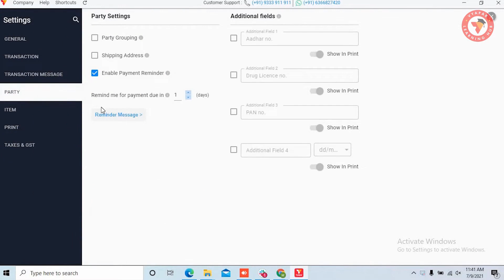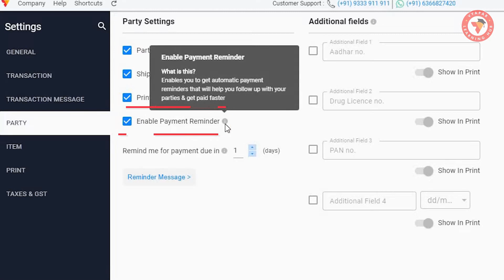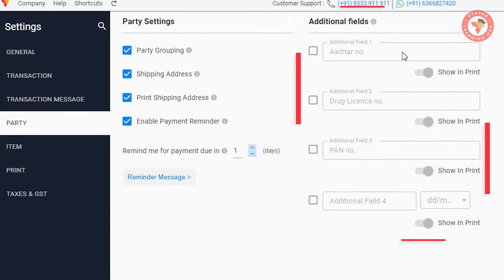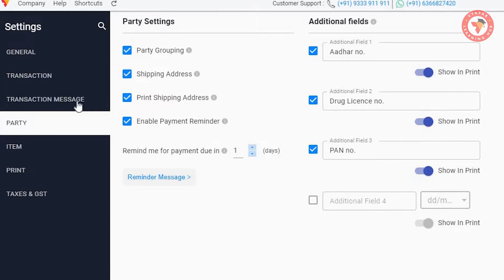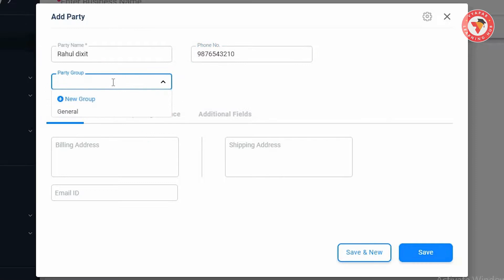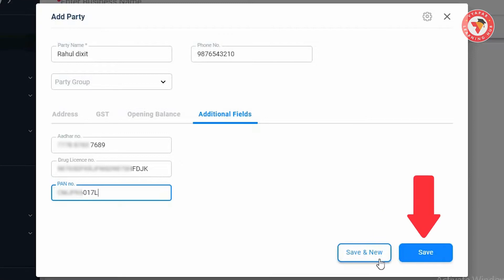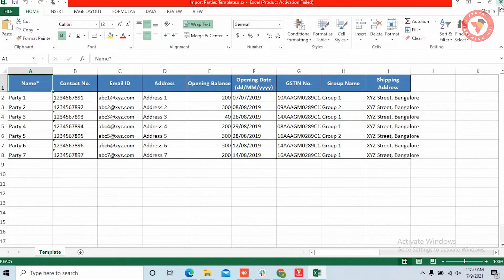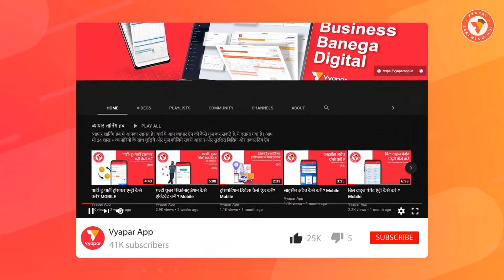ଗ୍ରାହକମାନଙ୍କୁ କିପରି ଆଡ଼୍ କରିବେ II Desktop II Odia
. आसानी से पार्टीज ऐड और इम्पोर्ट करें, जानिये कैसे ? Isi ke sath ye bhi jannage ki gmail se bulk mein parties import kaise karein.